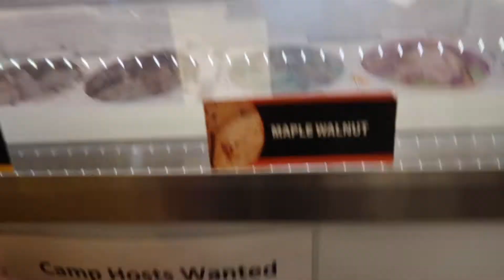Family Camping Trip Vlog | Aspen Crossing Alberta | Living Her Best Life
Hey everyone! We are taking you camping with us to Aspen Crossing here in Alberta Canada. We decided to rent an RV and head out for a little adventure.